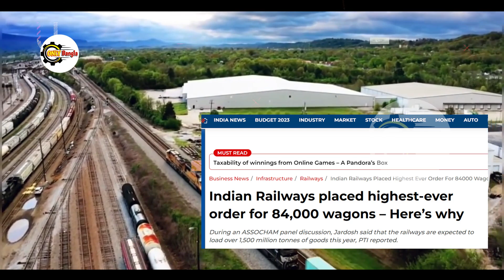অসম্ভবকে সম্ভব করেছে নতুন টেকনোলজি || 84,000 মেগা অর্ডার